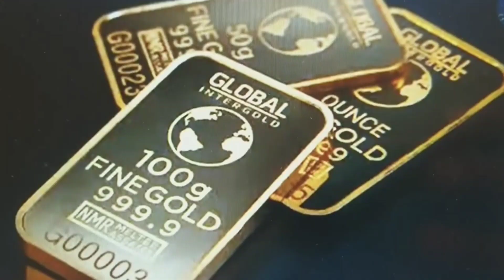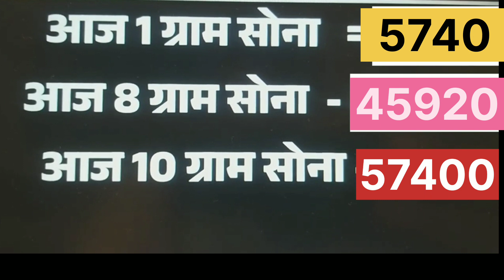सोने व चाँदी के भाव में गिरावट |Gold Rate |Aaj ka sone ka bhav | Chandi ka bhav | JaipurSarfa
Goldjewellery ,Silverkamarband, Unique jewelry design, Gold or silver rate, Gold rate jaipur sarfa @GoldAravind all types jewelry design Handmade gold or silver jewelry.

# unique_jewellery
# unique_design

सोने_के_आभूषण
# gold_ornaments
rajasthani _jewellery
# silver_gents_kada
@सोने_के_हार

# unique_jewellery
# unique_design

सोने_के_आभूषण
# gold_ornaments
rajasthani _jewellery
# silver_gents_kada
@सोने_के_हार